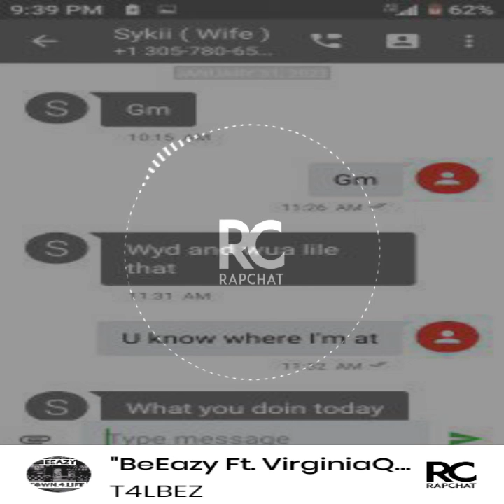BeEazy Ft VirginiaQueen - Crying Out For Me